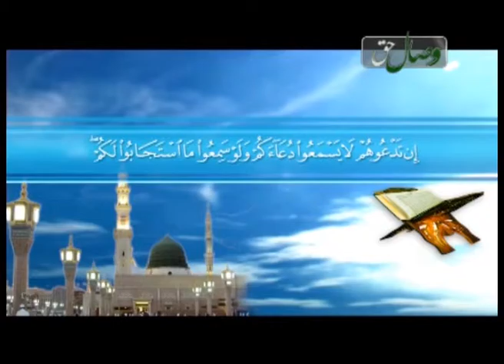Куфргуйи дар маҷолиси азодори - Висоли хак